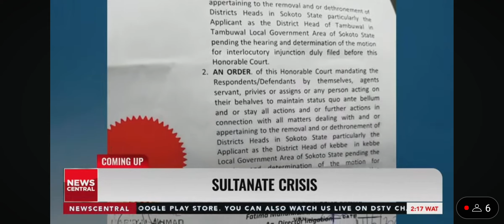2024 World MSMEs: Building a Stronger Future Together Amidst Economic Downturn